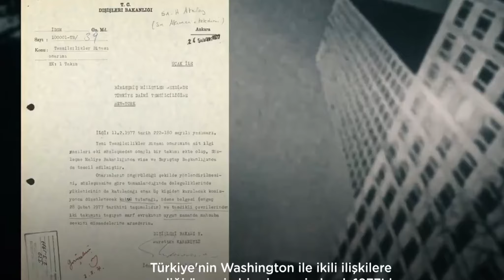NEW YORK'TA DEV ''TÜRKEVİ''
New York’un Manhattan bölgesinde Birleşmiş Milletler Binası’nın tam karşısında inşa edilen ve 171 metre yüksekliğindeki Türkevi’nin (Turkish Center) açılışı yapıldı. Cumhurbaşkanı Recep Tayyip Erdoğan Türkiye’nin New York Konsolosluğu ve Birleşmiş Milletler Daimi Temsilciliği de yer aldığı binanın açılış törenine katıldı.  Binanın inşası Türk ve ABD ortaklığıyla 2017 yılında başlamıştı. Covid-19 pandemisi nedeniyle açılışı bir yıl ertelenen binanın iç tasarımı, Osmanlı ve Selçuklu mimarisinden etkilenerek yapıldı